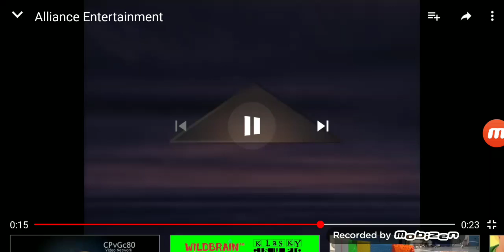Alliance/A&E Home Video/YTV (1995)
From "International" Season 2 Episode 4 .